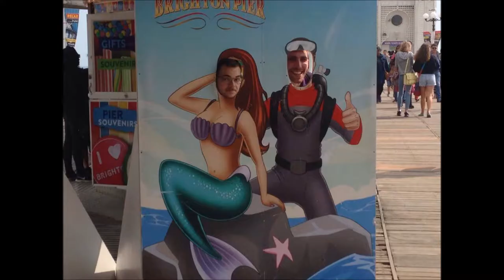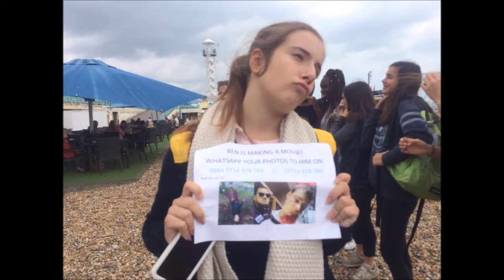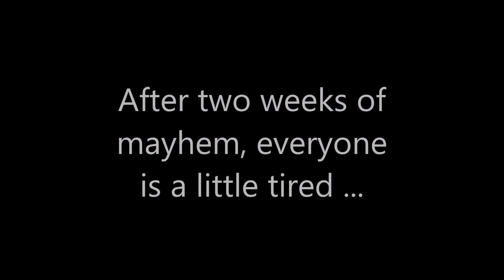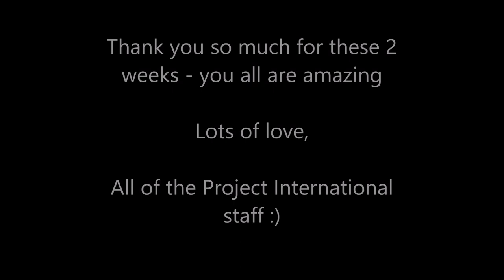Burgess Hill 2017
Ben's summer school movie :) Going to miss you guys!